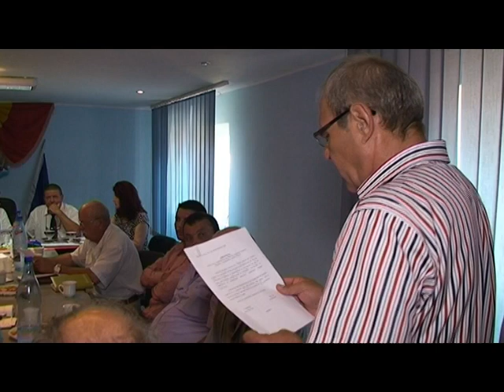LA STEFAN CEL MARE Sedinta Solemna de Investire a Primarului si Consiliului Local din 25 iun FILMARE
LA STEFAN CEL MARE, Judetul Bacau, Sedinta Solemna de Investire a Primarului si Consiliului Local din data de 25 iunie  FILMATA DE

Cu stimă,
echipa Exclusiv

Vizionare plăcută !